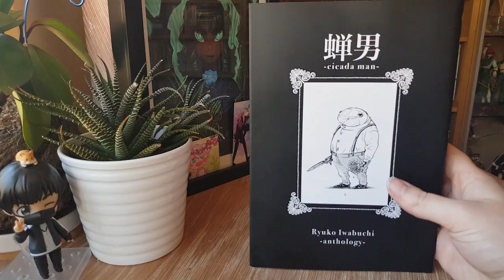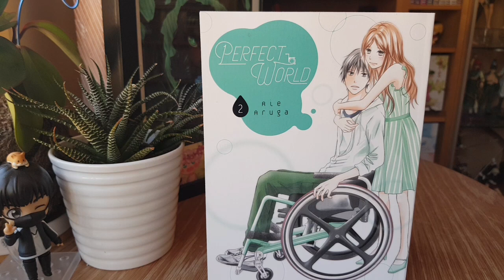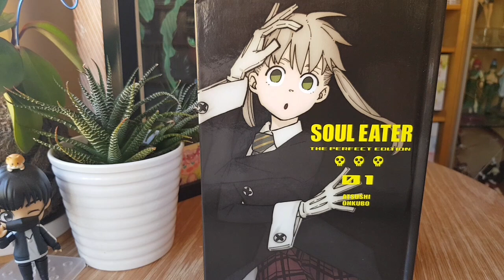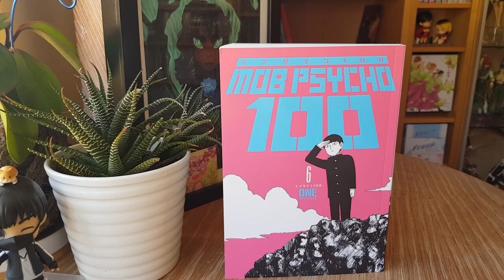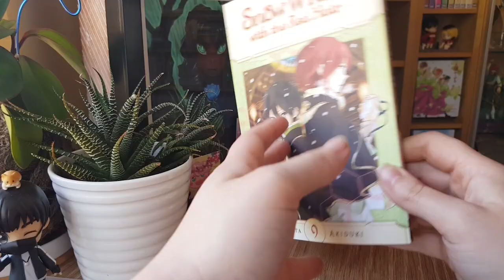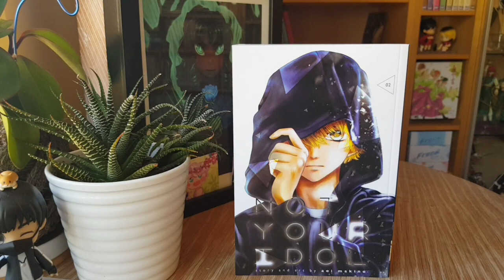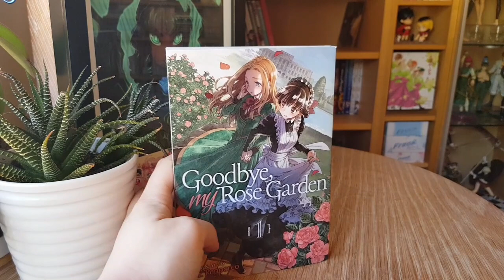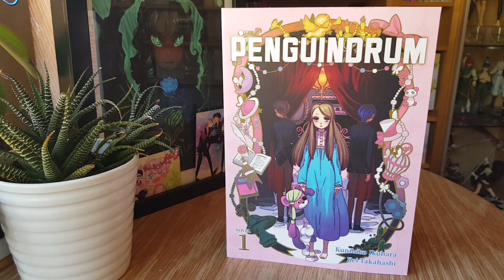Oct 2020 Manga Pickups || Following Your Heart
Hi again everyone to the newest pickups for this month! Some exciting new books thanks to my local pop culture store, plus a couple of exciting finales finally arrived.